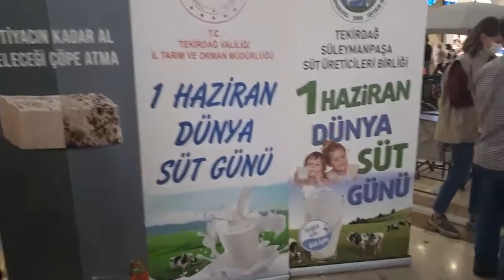DÜNYA SÜT GÜNÜ TEKİRDAĞ TEKİRA AVM ETKİNLİK